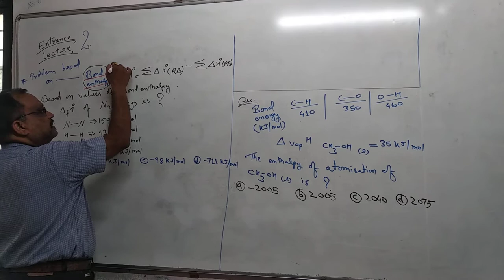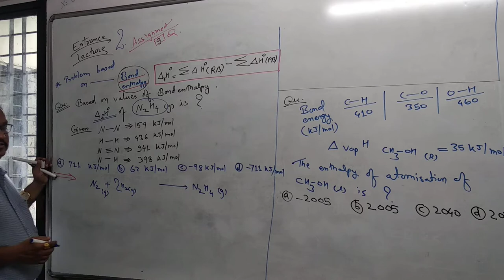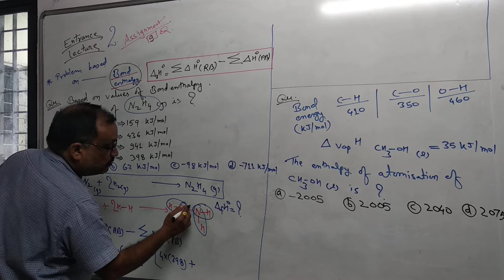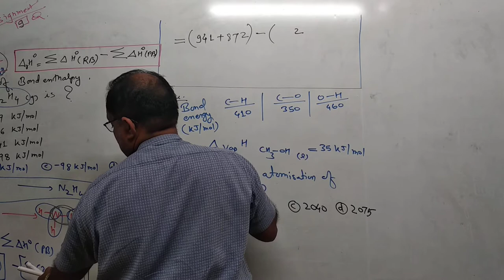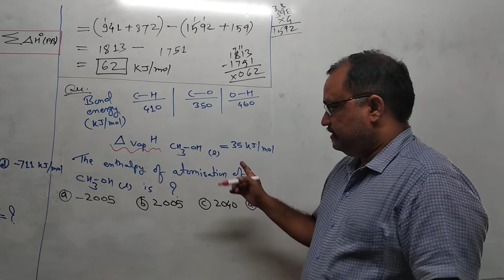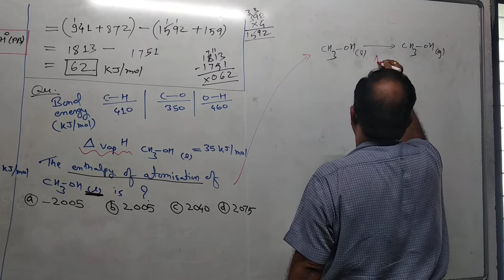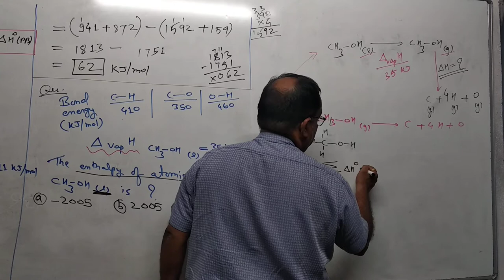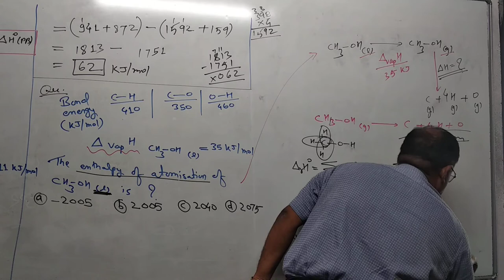Educraft, Narendra Nagar, NagpurChemistry(JEE/NEET):(patr3) Chemical Thermodynamics (Hess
Chemistry(JEE/NEET):(patr3) Chemical Thermodynamics (Hess's law/Enthalpy of formation)